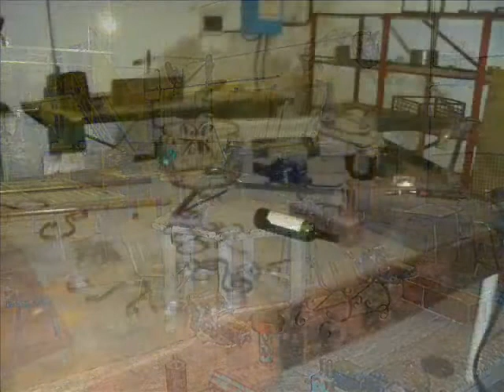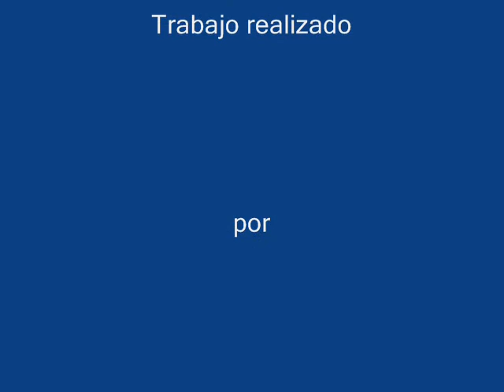Trabajo de 5s en E.E.T 281 Firmat